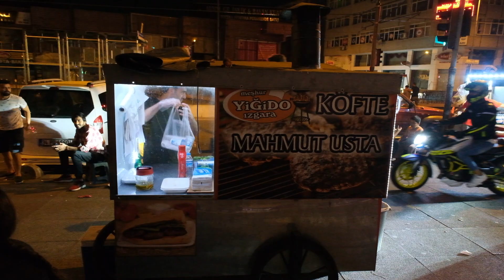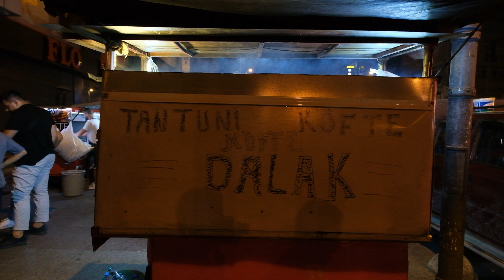Night street food is here! Delicious fast food, meatballs, bread and hot tea...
Delicious Turkish street food has been attracting the attention of gourmets and people in recent years... This time we visited the street food at night in Istanbul Sultangazi. Delicious Meatballs, mussels, tantuni, liver, chicken rice, hot Turkish tea and cold ayran... You won't believe these interesting street delicacies. Of course, each delicious recipe is top secret :) But it was a surprise not to see the famous Turkish street food doner kebab and Turkish kebab.
As it is known, about street food in the world; India street food, Korean street food, Italian street food, Iranian street food, pakistan street food, mumbai street food and delhi street food are in a big race... Which country and city's street food do you think is more delicious? We are waiting your comments.

Delicious Food